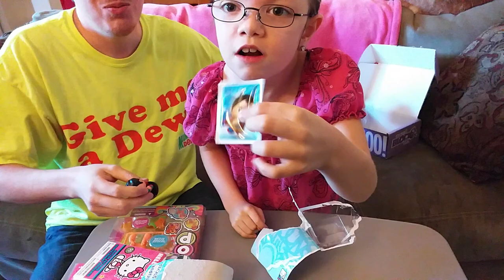Nerd Block Jr Unboxing with my Daughter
I'll add more links once this is done uploading from my LG G4. As you can see, my Daughter listens so well...